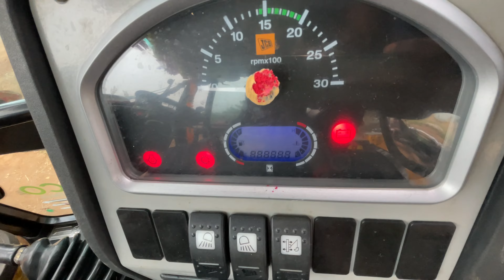JCB 3DX Goes to Coconut land Pit closing and soil loading another place